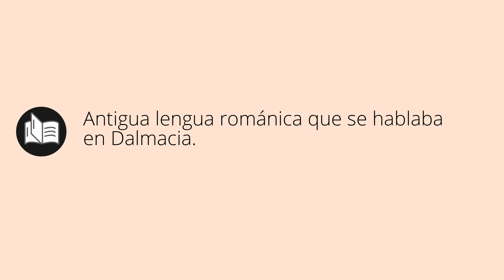Que significa DALMÁTICOS • dalmáticos SIGNIFICADO • dalmáticos DEFINICIÓN • Que es DALMÁTICOS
Que significa dalmáticos en español. Cual es el significado y definicion de dalmáticos. que es dalmáticos. dalmáticos definiicon en español. Todos los significados y definiciones del diccionario español.

Diccionario de la RAE (Kindle):
Diccionario de la RAE (Tapa dura):
Diccionario de primaria VOX:
Diccionario Esencial de la Lengua Española:
Diccionario Cambridge Español - Inglés: